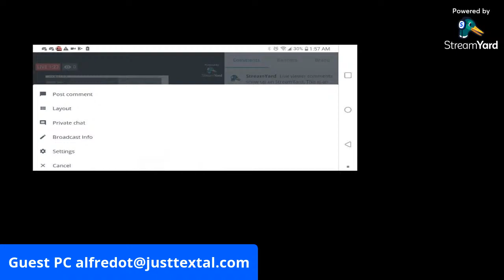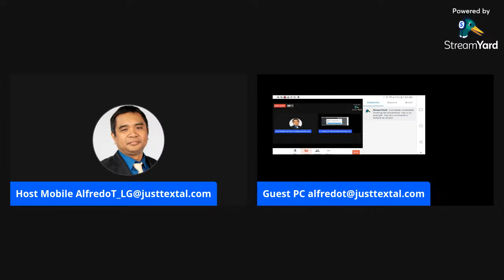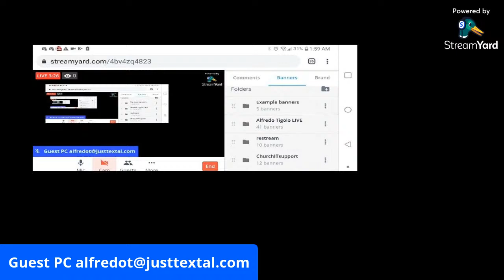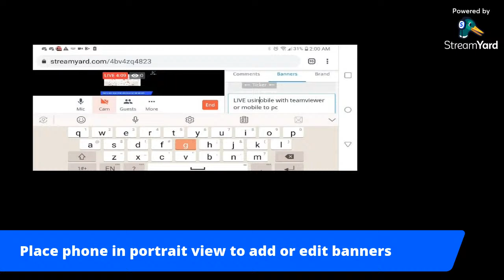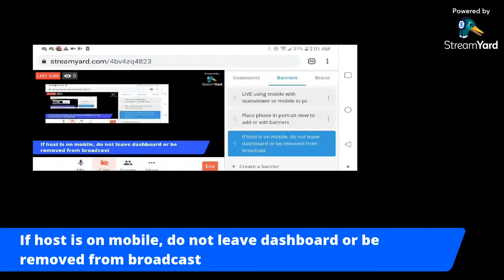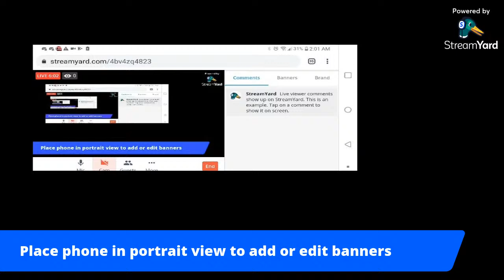Using streamyard via mobile for screen sharing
Streaming studio on a mobile phone